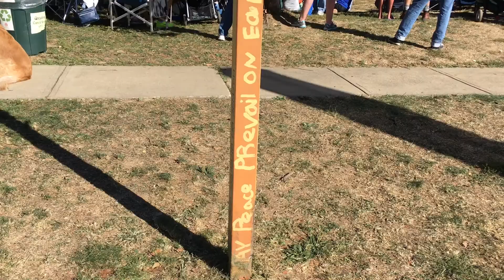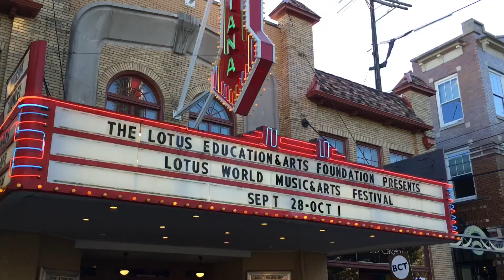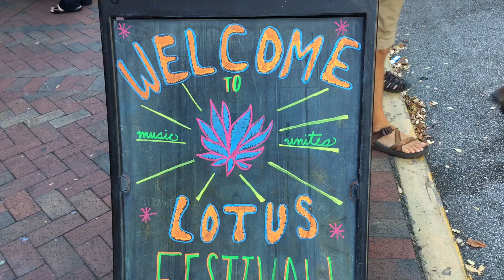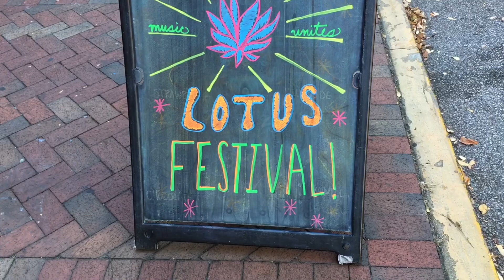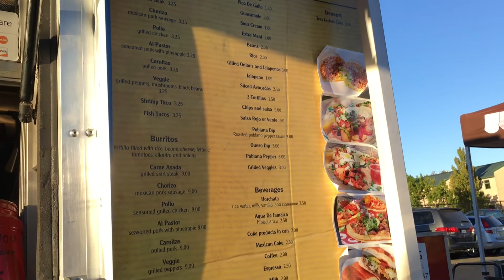Lotus Festival 2017 Bloomington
I went to the Lotus Festival in downtown Bloomington, Indiana! It was awesome. In the park, they had a bunch of arts and crafts tents set up. There was a lot of food trucks too. But most importantly, they had a wide array of live music playing all night! So many different cultures, and locations, so I didn’t get to see them all, but here is a few. Basically there were a few tents set up, some theatures shared their space, and a few churches opened themselves up to let performers and audience members have a fun night. There was a parade too.

I think my favorite was the Latin Rock group, Making Movies. Link to that is below.

if you want more information on the artists that performed, here is thee Lotus Festival